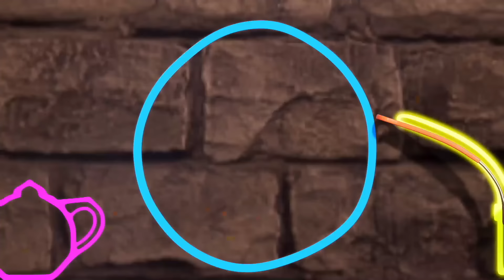Буба 🌟 Лавка магии 🧙‍♀️🔮🪄⚡ Весёлые мультики для детей - БУБА МультТВ